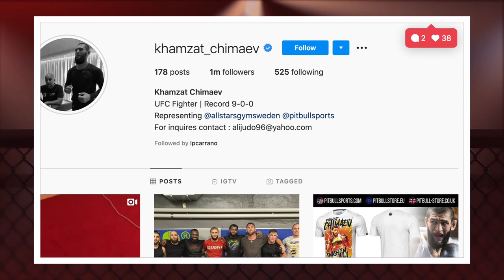IGNOREM O RANKING DO UFC